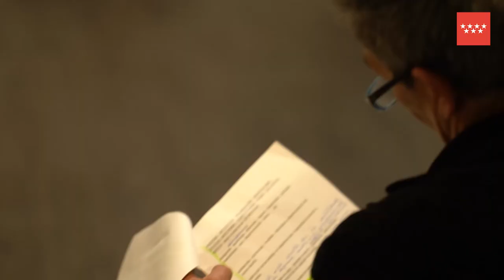¿PERO.. ESTO ES ARTE? EL ARTE DE SUCEDER. MÓNICA VALENCIANO. MUSEO CA2M.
XIII Curso de introducción al arte actual. El arte de suceder consiste esencialmente en la capacidad práctica de atender a las posibilidades que ofrece el instante, cultivando aquello que nos permite estar en medio de las cosas, a no dar nada por hecho, a no anticiparse al curso de las cosas.

Mónica Valenciano es bailarina y coreógrafa de danza contemporánea. Y fue galardonada con el Premio Nacional de Danza 2012.